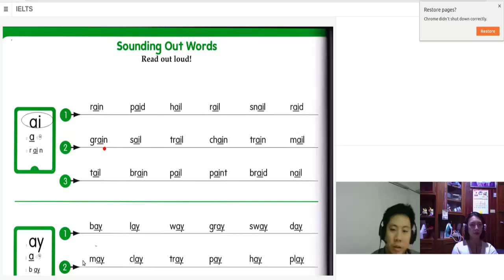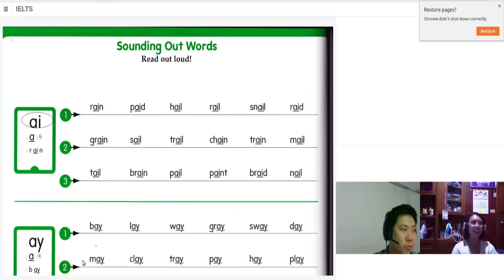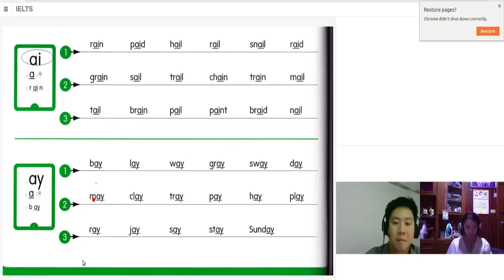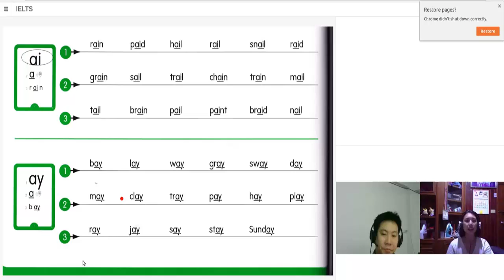QUEST IELTS SPEAKING PHONICS เรียนสดเรียลไทม์ โดยพี่ Kirk Pathumanun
เรียน IELTS Speaking Prep Course ตอนนี้เรามีทั้งสดออนไลน์เเละเเบบวีดีโอเเล้วนะค่ะ เราเตรียมกันทั้งการใช้ภาษาเเละ grammatical structure เเบบไหนให้ได้เกิน 6.0 เเละเตรียมพร้อมการออกเสียงด้วย Phonics
IELTS SAT TOEFL GED RMIT CU-TEP CU-AAT TU-GET ที่สุดของนวัตกรรมการเรียนรูปแบบใหม่!!! เรียนจากที่บ้านได้ทั้งคอร์ส สอนภาษาและวิชาการต่างๆผ่านระบบออนไลน์เเบบสด (real-time) เเละ E-Learning เพื่อให้การเรียนรู้ผ่านระบบออนไลน์ของนักเรียนมีประสิทธิภาพและมีส่วนร่วมในห้องเรียนออนไลน์มากขึ้น ทางเควสจึงจัดทำระบบ และโปรแกรมวัดผลการเรียนรู้อย่างละเอียด ผลของการทดสอบหลังการเรียนผ่านระบบออนไลน์ของนักเรียน สามารถนำไปเปรียบเทียบกับการสอบวัดระดับต่างๆ ในระดับสากล   ทุกคลาสมีระบบบันทึกการเรียน Replay ของนักเรียนทุกคนดูได้ไม่จํากัดตลอดอายุคอร์ส
สอนโดย Kirk Pathumanun เเละ ทีมอินเตอร์ lineID questclub @questlanguage 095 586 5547